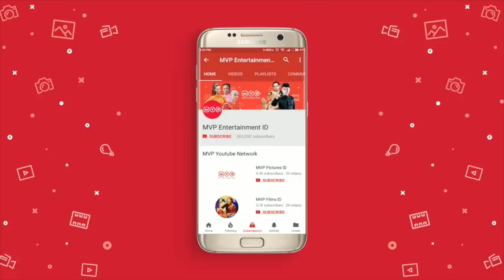FTV Adi Firansyah & Tia Ivanka - Dari Lubuk Hatiku Episode Terakhir Part 1